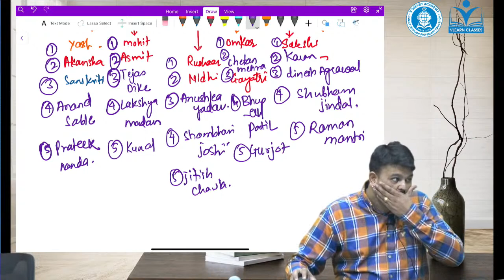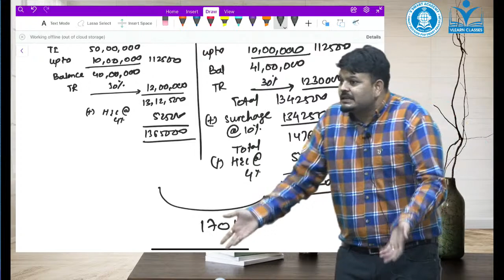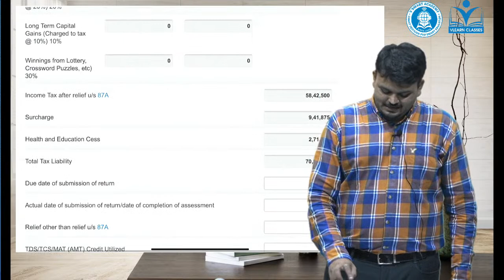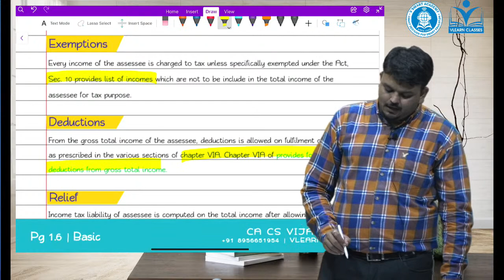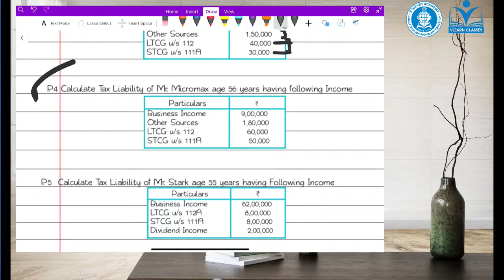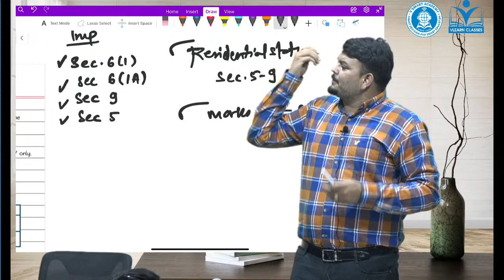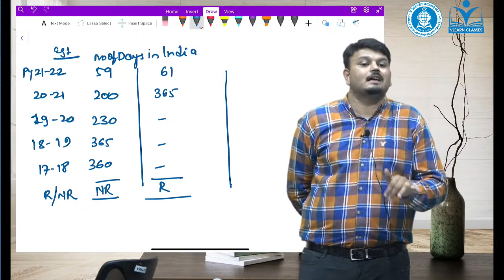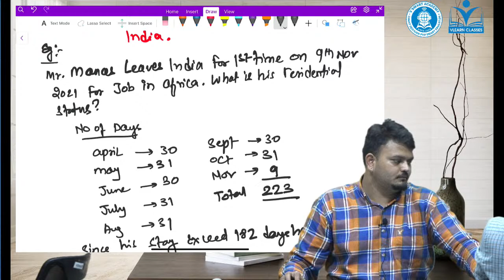CA Inter Direct Tax Lecture 06